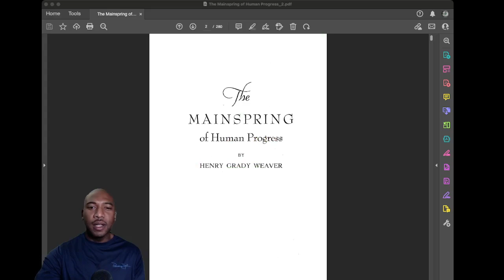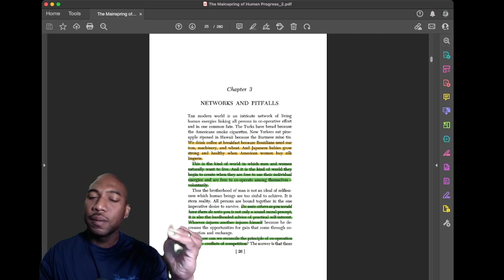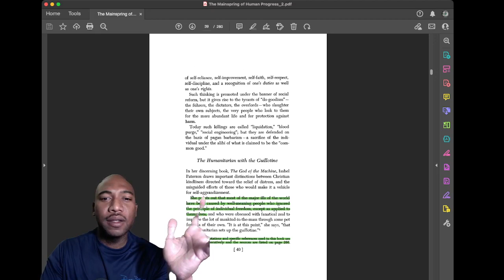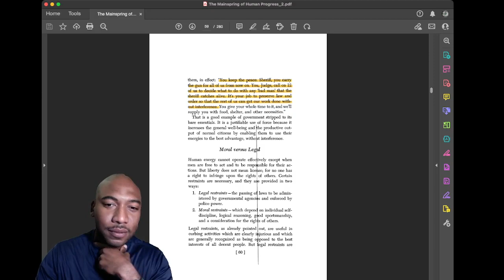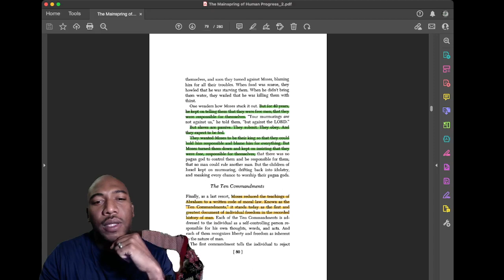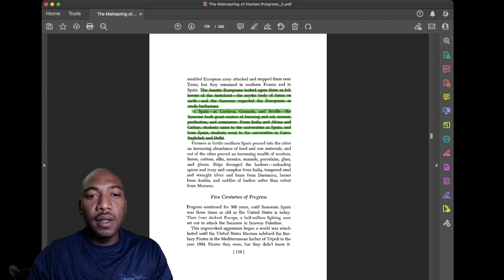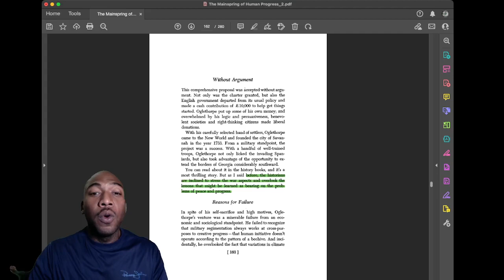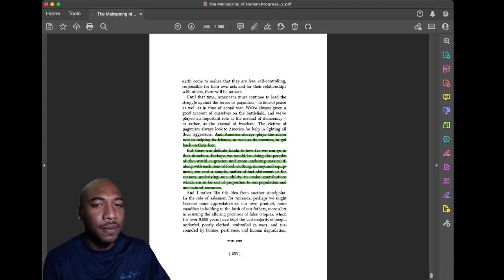69. The Mainspring of Human Progress - Henry Weaver